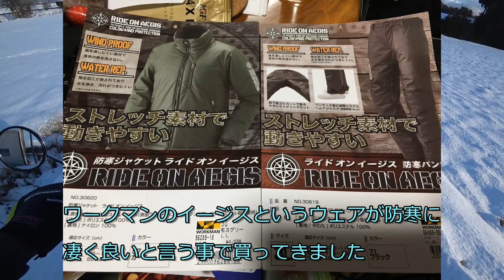【モンキー125 Monkey125】 ❄雪中行軍！前半ちょいツー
ワークマンのイージスが話題だったので買って来て走行してみました。
革ジャンよりも暖かいので重宝しそうです。
ＡＢＳのテストもしたかったんですが異常検知して使い物になりませんでした、今度危なくなさそうな所でテスト出来たらやってみます。

最後の方で我が家のワンコが出ますw